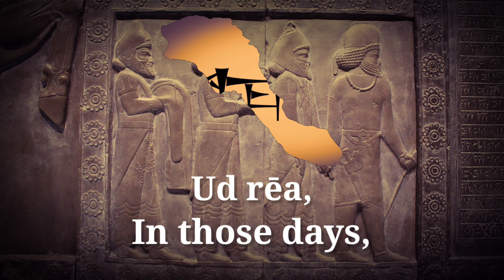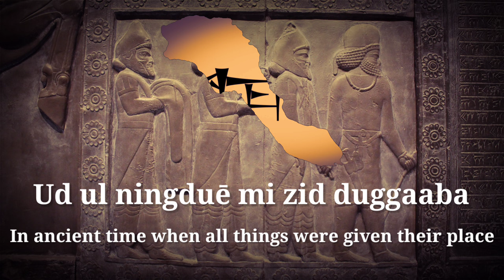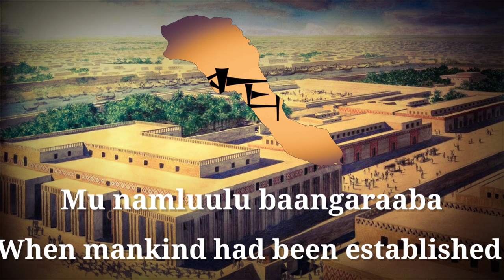"The epic of Gilgamesh' - Ancient Sumerian Song by Peter Pringle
The Epic of Gilgamesh (/ˈɡɪlɡəmɛʃ/) is an epic poem from ancient Mesopotamia, regarded as the earliest surviving notable literature and the second oldest religious text, after the Pyramid Texts. The literary history of Gilgamesh begins with five Sumerian poems about Bilgamesh (Sumerian for "Gilgamesh"), king of Uruk, dating from the Third Dynasty of Ur (c. 2100 BC). These independent stories were later used as source material for a combined epic in Akkadian. The first surviving version of this combined epic, known as the "Old Babylonian" version, dates back to the 18th century BC and is titled after its incipit, Shūtur eli sharrī ("Surpassing All Other Kings"). Only a few tablets of it have survived. The later Standard Babylonian version compiled by Sîn-lēqi-unninni dates from the 13th to the 10th centuries BC and bears the incipit Sha naqba īmuru ("He who Saw the Abyss", in unmetaphoric terms: "He who Sees the Unknown"). Approximately two-thirds of this longer, twelve-tablet version have been recovered. Some of the best copies were discovered in the library ruins of the 7th-century BC Assyrian king Ashurbanipal.

The text in Sumerian:

Ud rēa, ud sura rēa
Ngi rēa, ngi bara rēa
Mu rēa mu sura rēa
Ud ul ningduē pa ēaba
Ud ul ningduē mi zid duggaaba
Eš kalammaka ninda šuaba
Imšurinna kalammaka ningtab akaba
An kita badabaraaba
Ki anta badasuraaba
Mu namluulu baangaraaba

The text in English:

In those days, in those distant days
In those nights, in those ancient nights
In those years, in those distant years
In those ancient days all things had been created
In ancient time when all things were given their place
When bread was first tasted in the sacred shrines of the land
When the ovens had been lighted
When the heavens had been separated from the earth
When the earth had been separated from the heavens
When mankind had been established